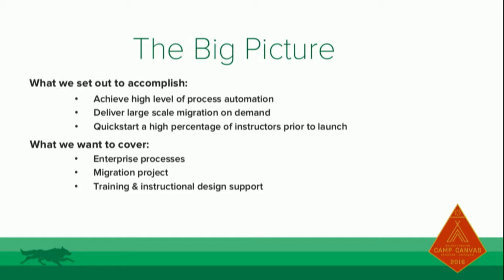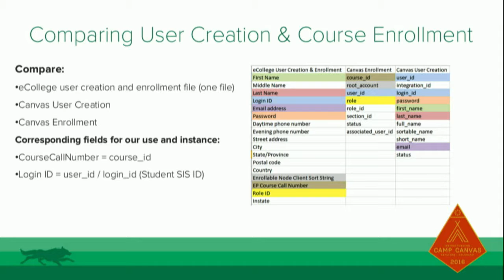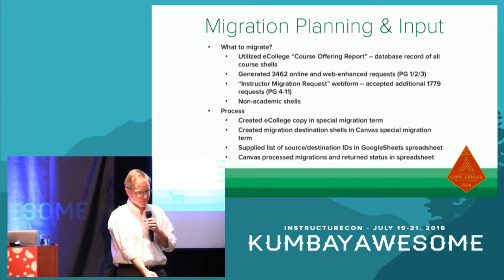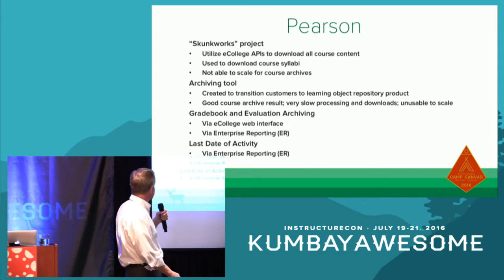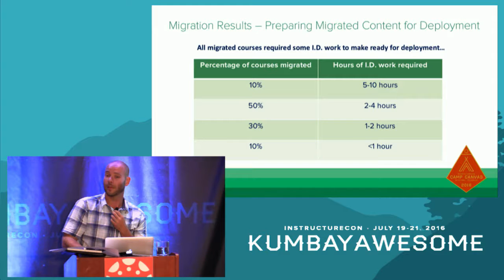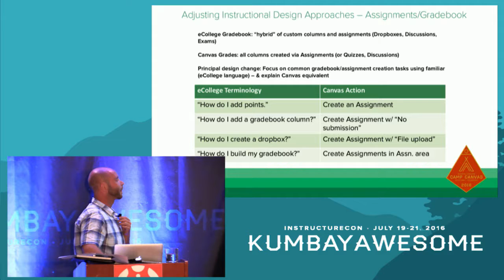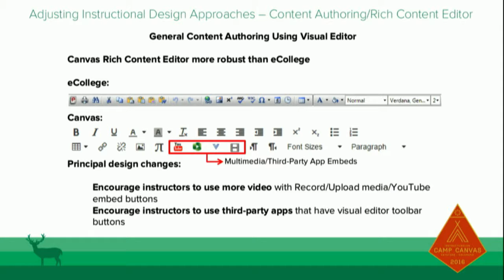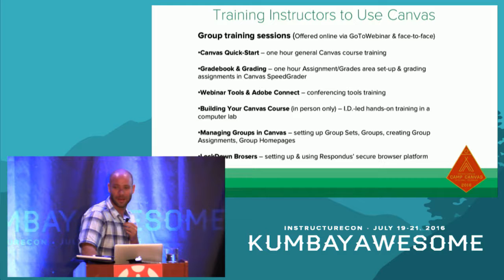InstCon16 | Migration to Canvas from Pearson eCollege